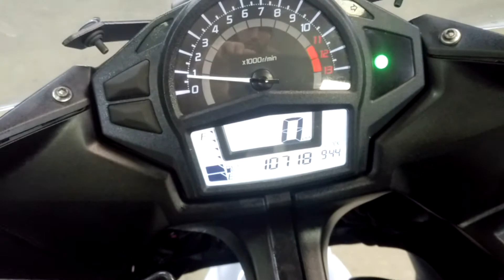Kawasaki NINJA650 2012г. Номер рамы: JKAEX650EEDA11448 Есть в аукционной статистике